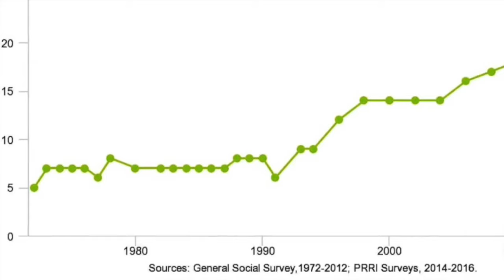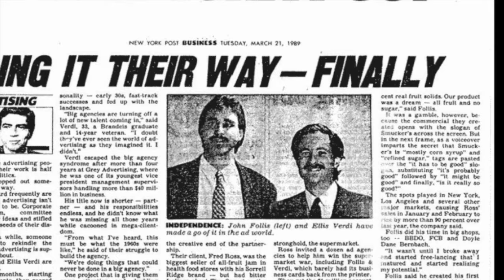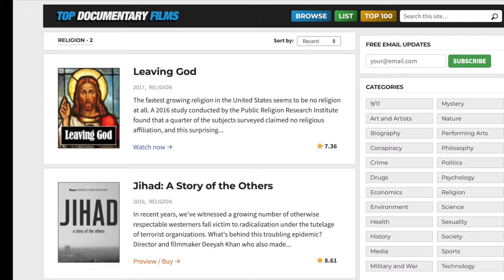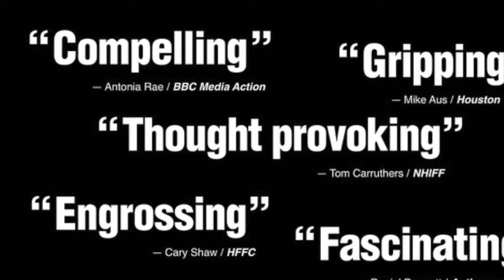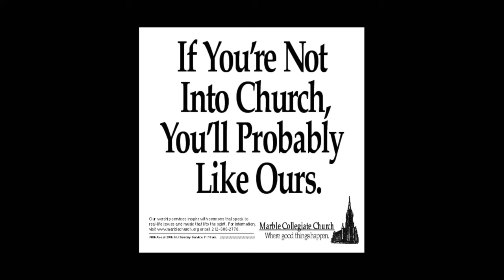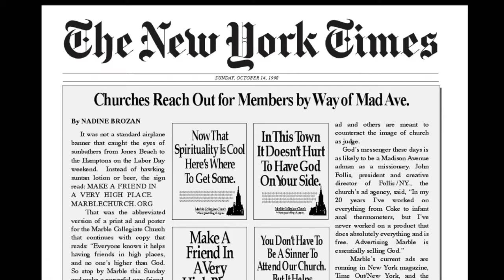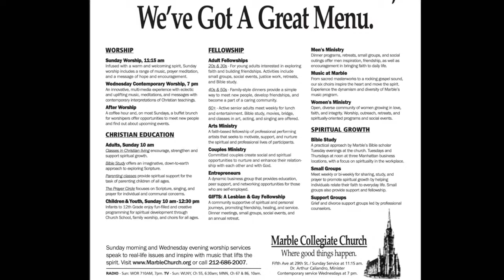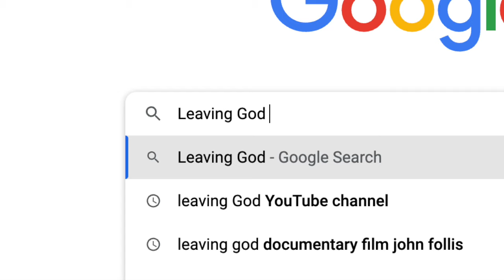Leaving Christianity in 2022 | Why are Millions of Americans Leaving God and Religion? 🙏🏻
Have you ever questioned your faith or even the existence of God? Our special guest John Follis explores this cultural shift through the prism of his own personal journey in this episode of Why are Millions of Americans Leaving God and Religion?

Who is John Follis?

John Follis spent his career on Madison Ave working for the top agencies in the country including his own. Besides being an award-winning copywriter he’s written for multiple national publications and blogs. His humorous essay “Mad Ave”, published alongside essays from Stephen King and Dave Barry, appears in “Mirror on America” (St Martin’s Press).

Follis has been an adjunct professor of advertising and marketing at the Parsons School of Design, the School of Visual Arts, and the Fashion Institute of Technology in New York City.

What do you think about Americans leaving the faith?

🙏 God, family, finance, and self.

Do you or someone you love Not lasting as long as they should in the bedroom?